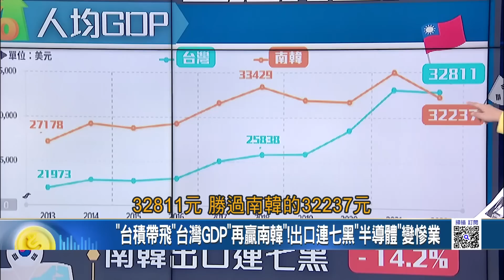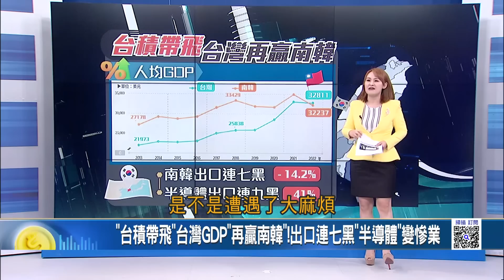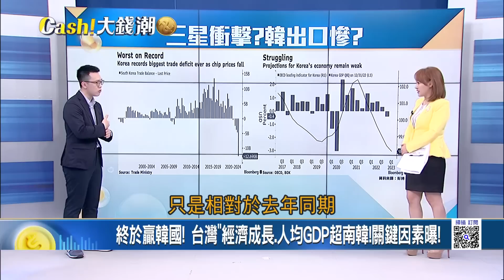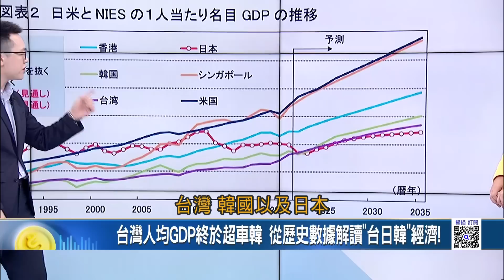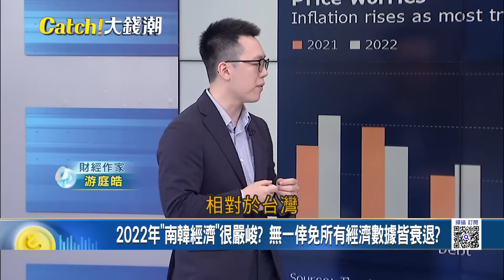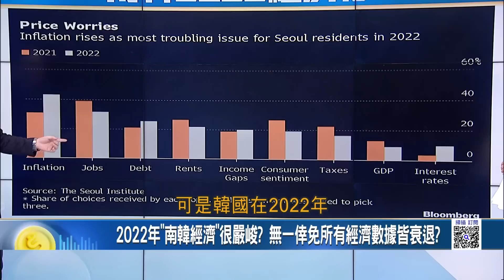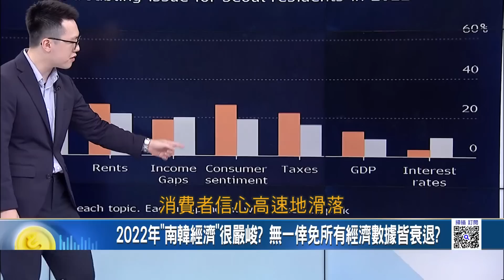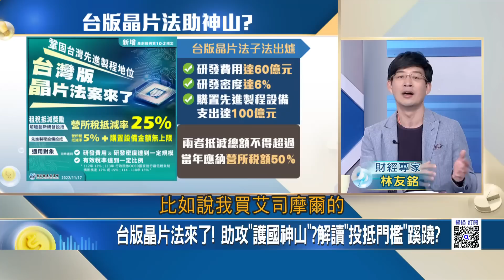台灣人均GDP終於超車韓! 從歷史數據解讀"台日韓"經濟 台韓"經濟競賽"互有勝負? 決戰"三回合"台灣優勢在哪?｜王志郁 主持｜20230503| Catch大錢潮 feat.游庭皓 林友銘